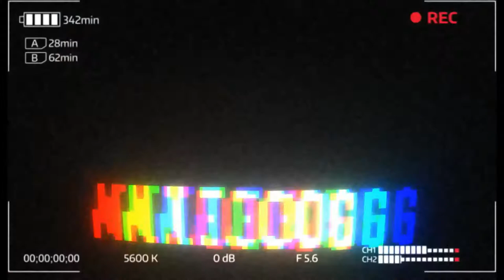Air Jordan 1 high OG CO JP Midnight Navy Early Review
Tell me what you thinking. are these OG Certified and will you be picking these up? let’s talk about it in the comments

Air Jordan 1 High OG CO.JP
Midnight Navy
$170
Available 11/14 at 9:00 AM
Inspired by an OG release that dropped in Japan almost 20 years ago, this classic AJ1 sports shades of white and midnight navy with metallic silver accents. Special-edition details include CO.JP branding on the insole, as well as a stitched tag inside the tongue nodding to the style’s early-aughts origins.

SKU: DC1788-100

Heritage
Since his game-winning shot that brought championship glory to North Carolina, Michael Jordan has been at the forefront of basketball consciousness. He took the court in 1985 wearing the original Air Jordan I, simultaneously breaking league rules and his opponents' will while capturing the imagination of fans worldwide.

Intro 0:00
unboxing 0:39
The Details 1:32
On Feet 4:14
closing thoughts 5:41
outro 6:47